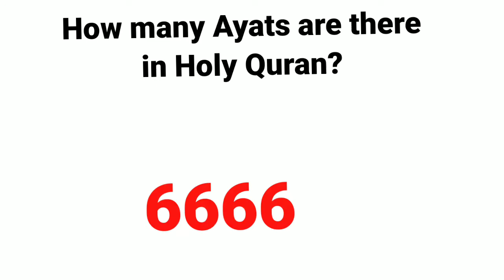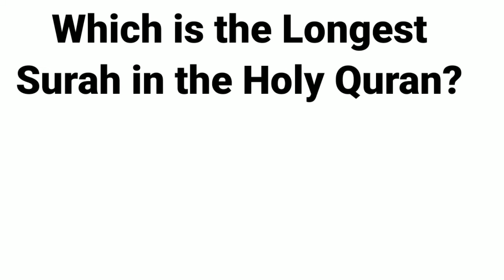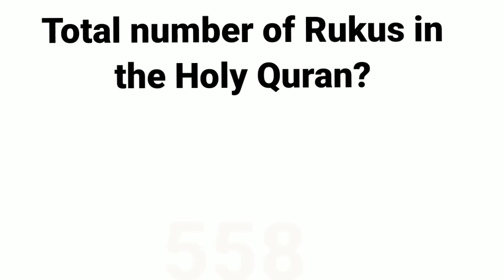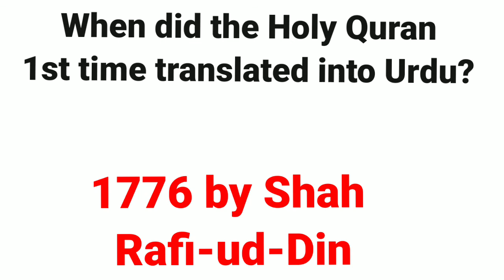Islamiyat important Mcqs|| Important MCQs about Holy Quran|| PST CT FIA ETEA CSS PMS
Islamic Study important Mcqs|| Important MCQs about Holy Quran|| PST CT FIA ETEA CSS PMS